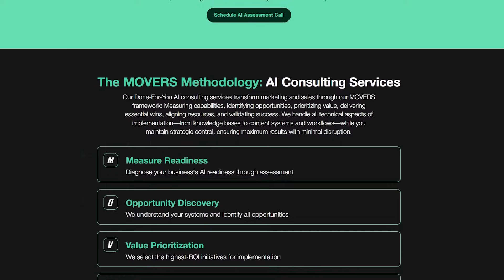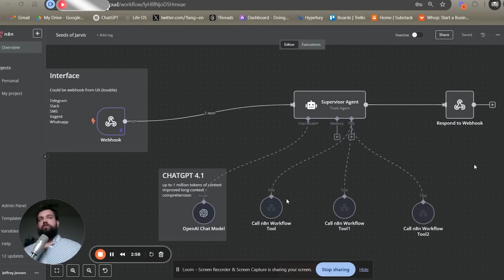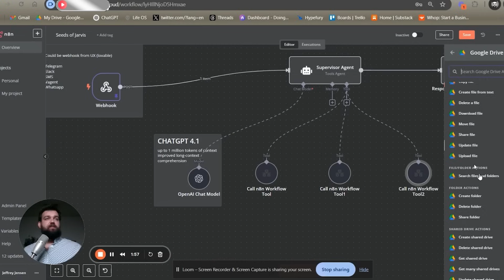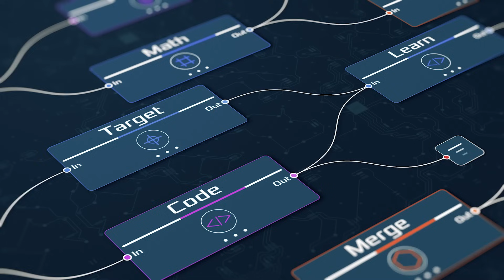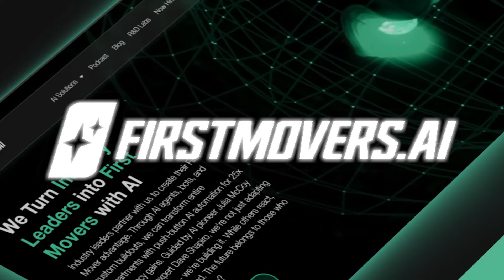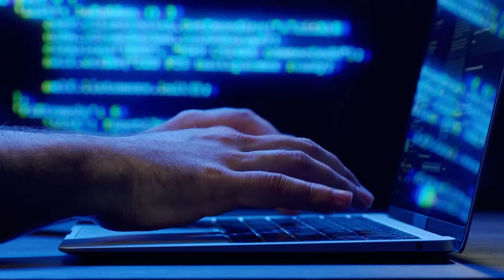AI ORCHESTRATION: How The 2% Will Outperform Everyone Else In 2025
Listen. I believe that by the end of 2025, a dramatic new divide will emerge in business—those who master AI orchestration will achieve 10X results while others fall behind.

This isn't speculation; it's already happening with our clients.

Most businesses waste 70% of AI's potential, stuck in the "Tool Trap" of collecting disconnected solutions. In this video, learn how one client went from 14 different AI subscriptions costing $9,000/month to just 4 core tools—saving $7,200 monthly while increasing production capacity by 250%.

And, discover the three critical levels of orchestration that we believe will separate the top 2% from everyone else:

 - Tool-to-Tool Orchestration: Making your AI systems share data seamlessly
 - System Orchestration: Creating intelligent workflows with conditional logic
 - Hybrid AI-Human Orchestration: Ensuring humans contribute only at their highest value points

Plus, see our proven MOVERS Methodology in action with real case studies showing 68% faster production times and 42% quality improvements. ⏱️

Become a First Mover:
→ Ready to join the 2% who will dominate the AI Age? Book your AI Assessment Call today: firstmovers.ai/consultation